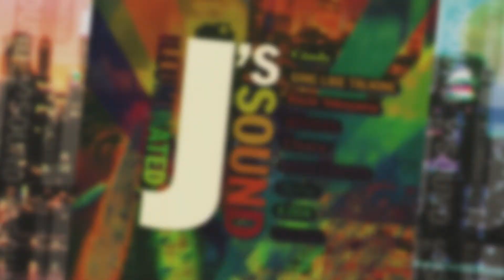Cindy (シンディ) - 私達を信じていて/Watashitachi O Shinjite Ite/You Have To Believe in Us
Seventh track from disc 1 of the compilation album "ILLUMINATED J's SOUND", released on February 2, 1994 under Fun House. "私達を信じていて" originally appears on Cindy's second album "Angel Touch".

Music & Arrangement By Cindy (シンディ) & Hiroshi Narumi (鳴海寛)
Arranged By Hiroshi Narumi (鳴海寛)
Lyrics By Chinfa Kan (康 珍化)

Cindy, real name Mayumi Yamamoto (born May 5, 1958) was a singer active from 1984 to 1997. She released three albums (Love Life, Angel Touch, Don't be afraid) and a compilation album (Surprise). Cindy is also known to have written music for other artists such as Miho Nakayama, she has also been featured on other artists' albums as either main vocals or backing vocals. Eventually, Cindy moving to the United States where she passed away on January 12th 2001.